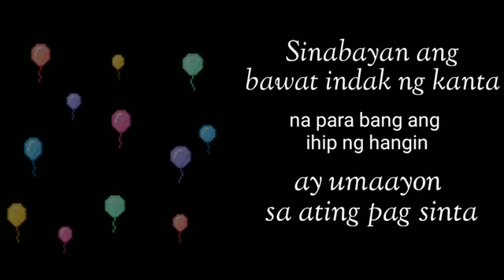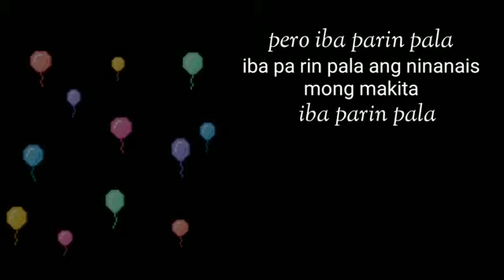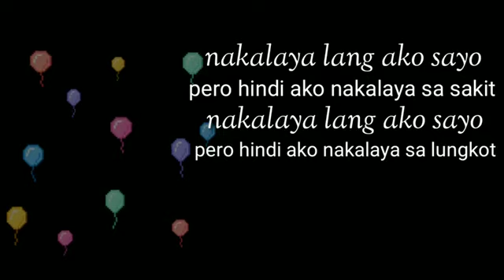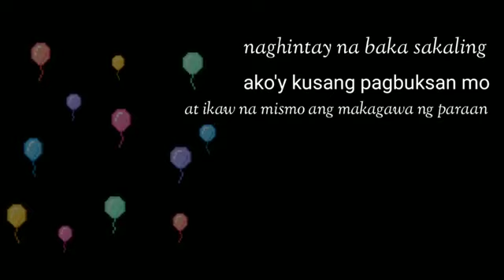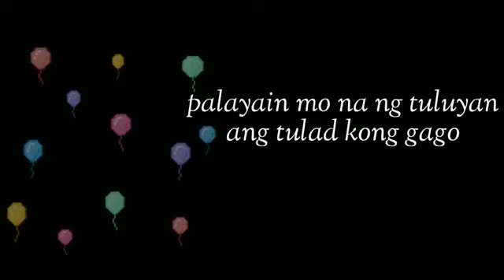LOBO (PAGLAYA) // SPOKEN POETRY